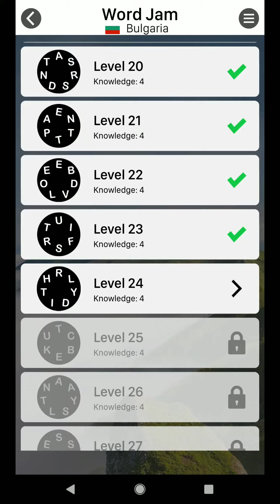WORD JAM LEVEL 24 ANSWERS BULGARIA PACK